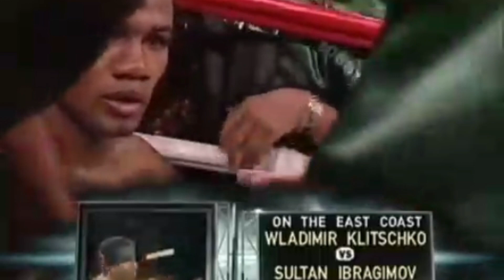Felix Trinidad vs Fernando Vargas Full Fight - Boxing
The boxing match between Felix "Tito" Trinidad and Fernando Vargas on December 2, 2000, stands as one of the most memorable and electrifying encounters in the history of the sport. Held at the Mandalay Bay Events Center in Las Vegas, Nevada, this bout brought together two undefeated champions in a high-stakes clash that showcased their exceptional talent, heart, and determination.

Felix Trinidad, hailing from Puerto Rico, entered the ring with an impressive record of 38-0, including 31 knockouts. Known for his powerful punches and relentless aggression, Trinidad had established himself as one of the most formidable fighters of his era. His reputation for delivering spectacular knockouts made him a fan favorite and a feared opponent.

Fernando Vargas, a young and tenacious Mexican-American fighter, was also undefeated with a record of 20-0. Despite his youth, Vargas had quickly risen through the ranks, earning a reputation for his aggressive style, strong chin, and unwavering resolve. At 22 years old, he was eager to prove himself against one of the sport's biggest names.

From the opening bell, the fight lived up to its high expectations. Trinidad came out aggressively, looking to establish his dominance early. In the first round, he managed to knock Vargas down twice, showcasing his devastating power. However, Vargas, displaying remarkable resilience and courage, quickly regained his composure and continued to fight back fiercely.

The fourth round brought a dramatic shift in momentum as Vargas knocked Trinidad down, igniting the crowd and demonstrating his own power and tenacity. The back-and-forth nature of the fight kept fans on the edge of their seats, with both fighters exchanging heavy blows and refusing to back down.

As the fight progressed, it became a battle of wills, with each round offering intense and thrilling action. Trinidad's experience and precision were matched by Vargas's youthful energy and relentless pressure. The ebb and flow of the contest made it a true spectacle, showcasing the heart and skill of both fighters.

In the later rounds, Trinidad began to assert his dominance once again, landing powerful combinations and wearing down Vargas. Despite Vargas's brave efforts and moments of success, Trinidad's superior technique and power ultimately proved decisive. In the twelfth round, Trinidad unleashed a barrage of punches that forced the referee to stop the fight, awarding him a technical knockout victory.

The match between Felix Trinidad and Fernando Vargas is remembered not only for its explosive action but also for the display of heart and sportsmanship by both fighters. Trinidad's victory solidified his legacy as one of the greatest fighters of his generation, while Vargas earned widespread respect for his courageous performance against a seasoned champion.